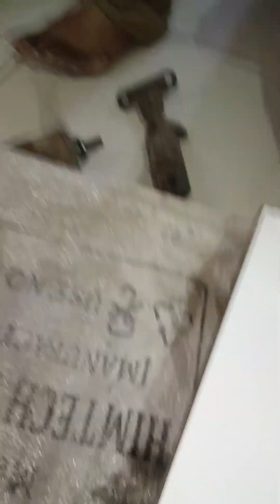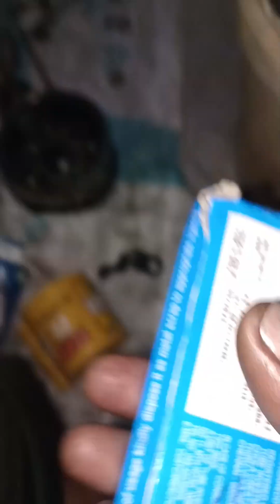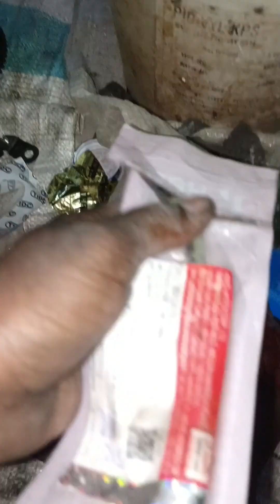super SPL bs6 full engine fitting gear box kaise fit Karenge